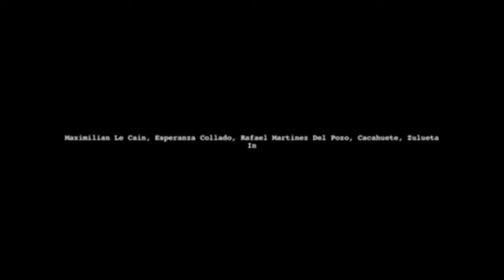Homo Sapiens Project (157) by Rouzbeh Rashidi (IRN/IRL)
Hambre | espacio cine experimental

Homo Sapiens Project (157)
49min Colour Stereo DSLR Spain/Ireland 2013

Featuring Maximilian Le Cain, Esperanza Collado, Rafael Martinez Del Pozo, Cacahuete & Zulueta

By Rouzbeh Rashidi